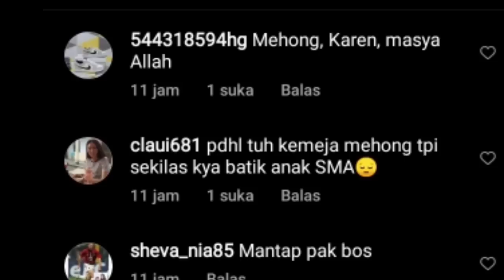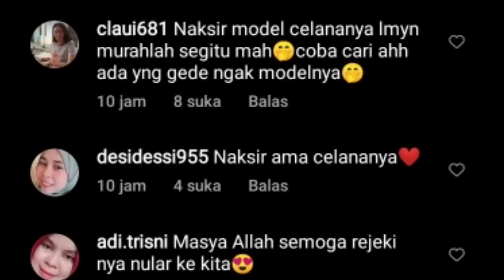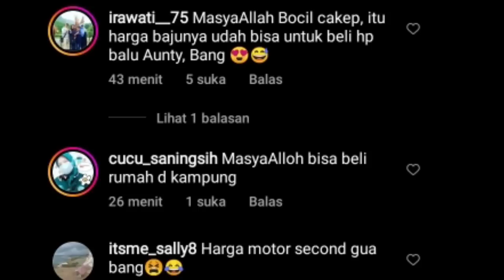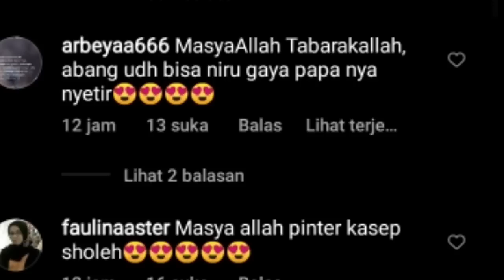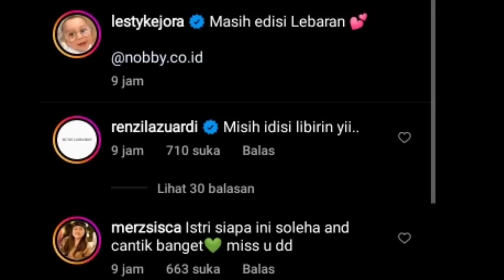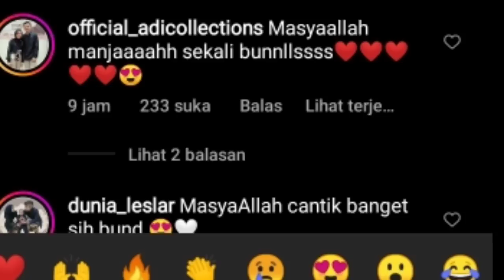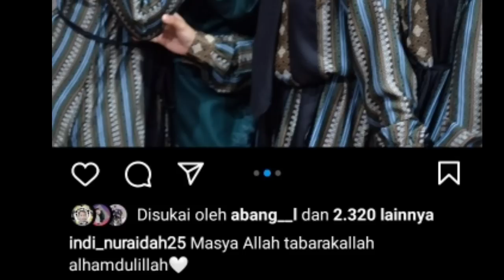WOW KERREN OUTFIT LESLAR JADI VIRAL DAN JADI PASANGAN TERHITS